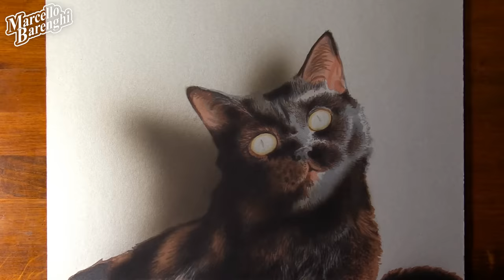Kenshiro drawing, the surviving cat ❤️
Portrait of my black cat. Kenshiro survived two deadly diseases: Feline calicivirus (FCV) and Feline panleukopenia (FPV). Both diseases were contracted in a very serious form, with FCV there was a beginning of necrosis in the mouth and with FPV we had to intervene with interferon, antibiotics and forced feeding and hydration for months. Unfortunately, two other kittens from the colony, including his little sister, died despite treatment. Now he lives permanently with us. We called him Kenshiro because he proved to be very strong. He is very sweet and peaceful and the long period of isolation, due to the illness, has not changed the beautiful relationship he has with his brother Don Codino and with the other cats in the house.

💡 Want to learn how to draw like me?  Support my art and get exclusive access to my drawing tutorials

4 hours and 40 minutes